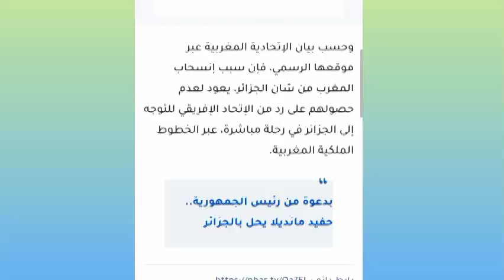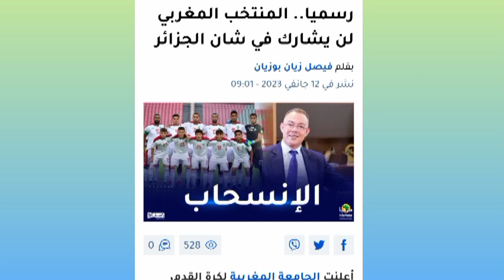Le Maroc se retire officiellement du CHAN رسميا. المنتخب المغربي لن يشارك في شان الجزائر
Le Maroc se retire officiellement du CHAN
رسميا. المنتخب المغربي لن يشارك في شان الجزائر